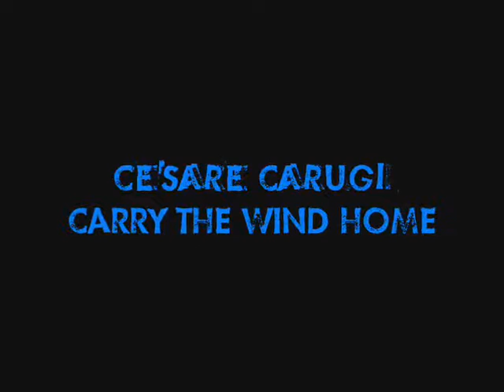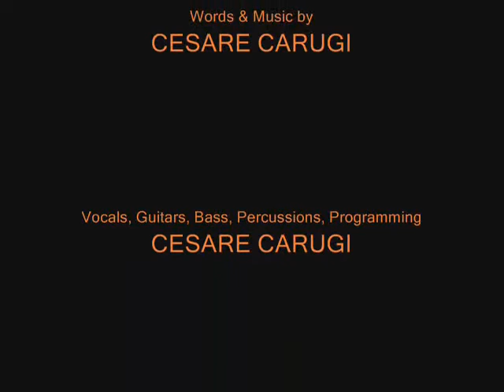Cesare Carugi - Carry The Wind Home